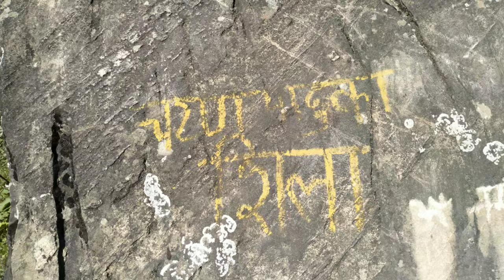charan paduka badrinath